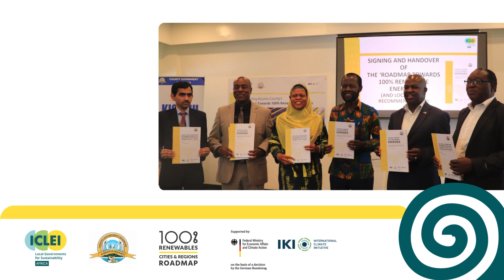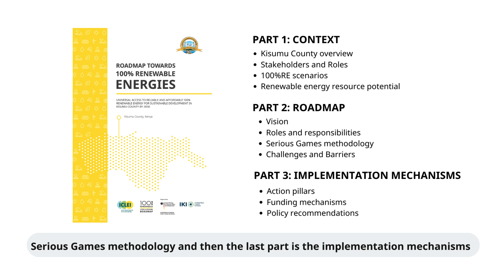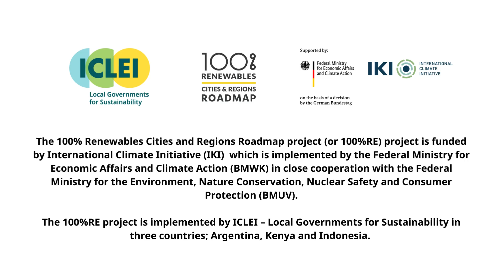Kisumu County launches Roadmap Towards 100% Renewable Energy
Kisumu County pioneers a greener future: Launches Roadmap to 100% Renewable Energy by 2050!

This ambitious plan sets Kisumu County on a transformative journey to create a clean, renewable energy system that not only meets the needs of its communities but also contributes significantly to the global fight against the climate emergency.

Watch our inspiring video to see how all levels of government and key stakeholders are uniting to support this trailblazing transition to promote renewables in electricity, transport and clean cooking.

The 100%RE project is funded by the German Federal Ministry for Economic Affairs and Climate Action (BMWK) through the International Climate Initiative (IKI) and it is implemented by ICLEI - Local Governments for Sustainability.